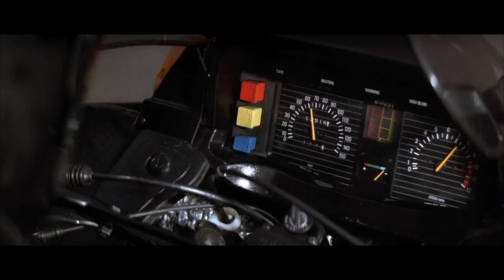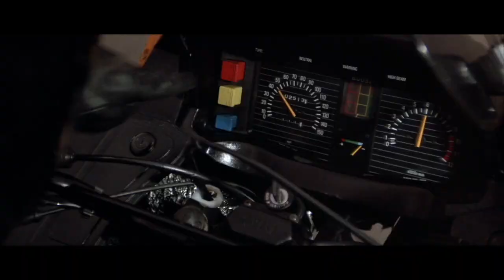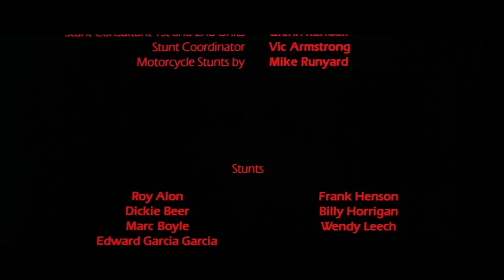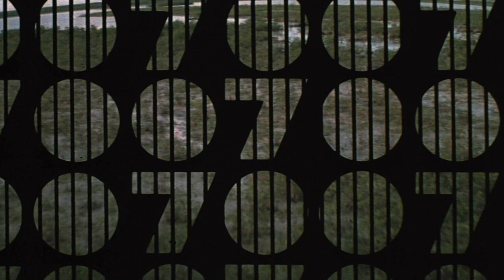BEHIND THE STUNTS James Bond Series NEVER SAY NEVER AGAIN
Jon Auty originally trained to join the movie elite, but an injury prevented him from continuing his training and his dream was over. Until he met stuntman Roy Alon who invited him to write about the stunt business and tell the true story about how stunts are created for Film and Television. He went on to write ‘STUNTS’ an industry publication which gave the reader an insight into the world of the stunt professional here in the UK and USA. He is widely renowned as the UK’s leading authority on the stunt community and has worked as an advisor on many newspaper articles, books, television and live shows. Has also been involved in many television projects including The Paradise Club, A Touch of Frost and Taggart. And numerous films including Harry Potter and the Philosopher’s Stone and Die Another Day. He is part of the From Sweden with Love team since many years,